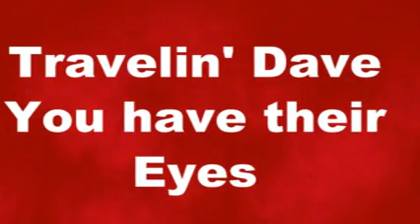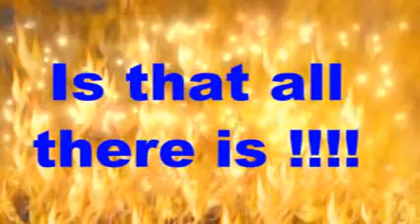You have their eyes Travelin' Dave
You have their eyes Travelin' Dave. Now what ? The End or have we become ?